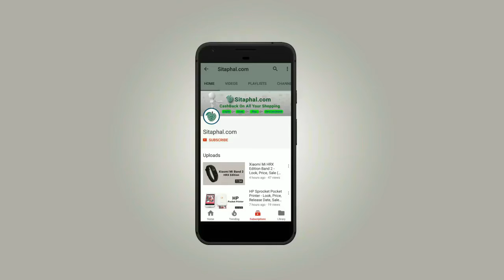Jio 10gb Offer 2018 - how to get 10 gb free data on jio?